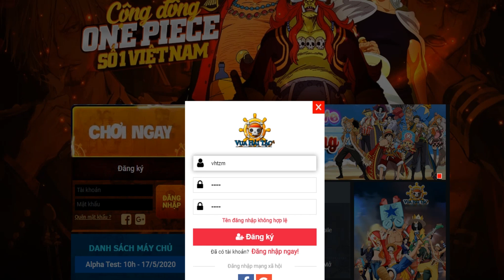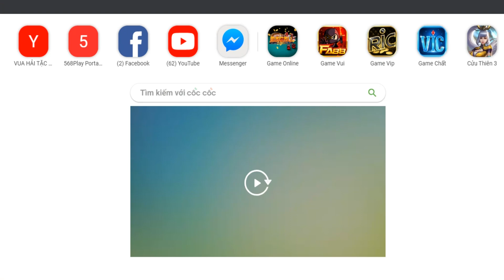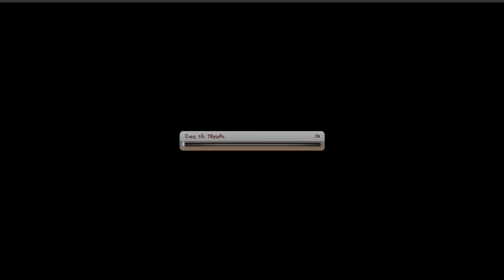WEB GAME VHT NEW DAICHIENWANO.COM 2020 ALPHA TEST FREE 10 TRIỆU VÀNG :)))